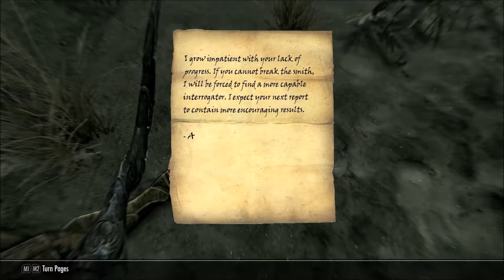The Elder Scrolls::Skyrim::Episode 59::WE'RE GOING TO BE BEST FRIENDS!!!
Today we help out a lady who lost something very near and dear to her, and we become best friends!